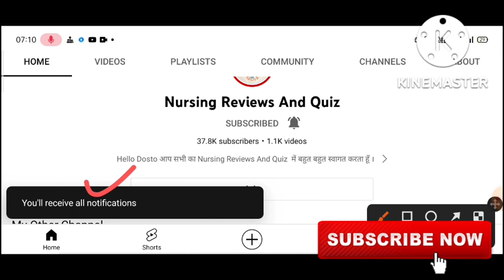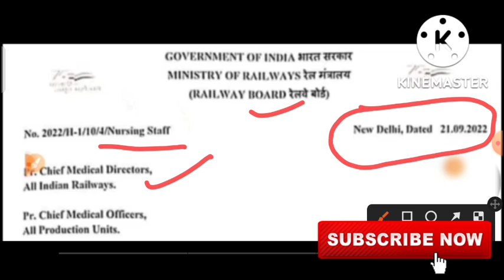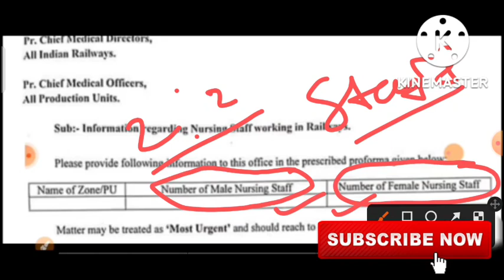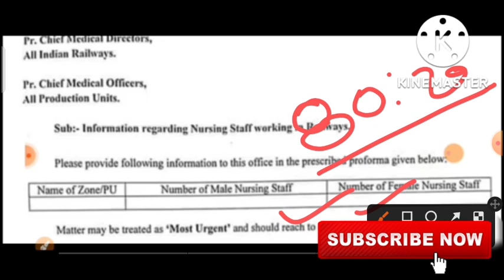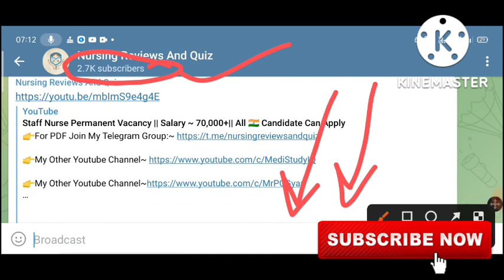RRB अब् यहाँ भी 80:20 ? Staff Nurse Permanent Vacancy || Salary ~ 70,000 All 🇮🇳 Candidate Can Apply